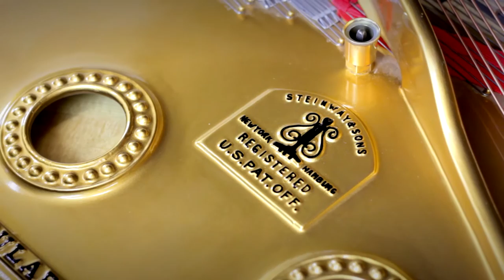Restored Steinway Model C Grand Piano | "I'd Do Anything" Piano Cover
Philip plays "I'd Do Anything" from the Broadway musical "Oliver!" on a fully rebuilt Steinway & Sons Model C Semi-Concert Grand Piano #186437. This 7'5" instrument features a beautiful African Flame Mahogany veneer and produces a wonderfully rich tone. Larger than the popular Model B and smaller than a Model D, this Model C grand is a very versatile and unique piano.

Chupp's Piano Service, Inc. 2015.